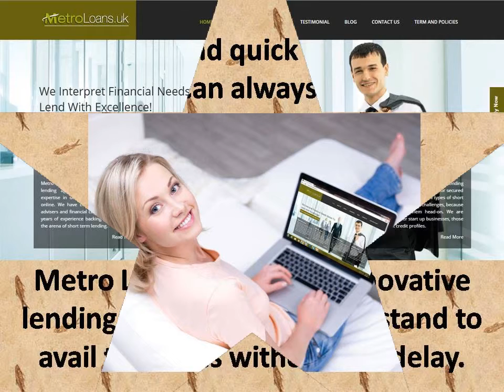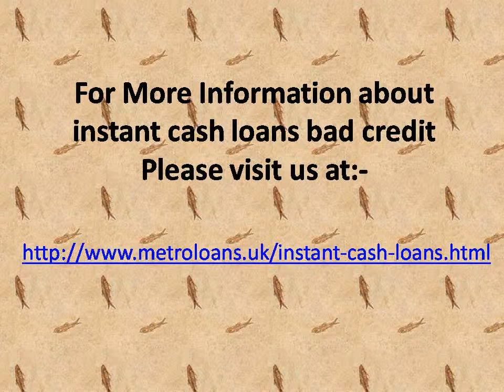Assured fantastic offers on Instant Cash Loans Bad Credit.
If you are in need of quick funds to sort out your immediate financial crisis, despite having bad credit, you can consider the option of instant cash loans bad credit.  At Metro Loans, we keep the basics simple to let you avail the funds without much of any inconvenience.